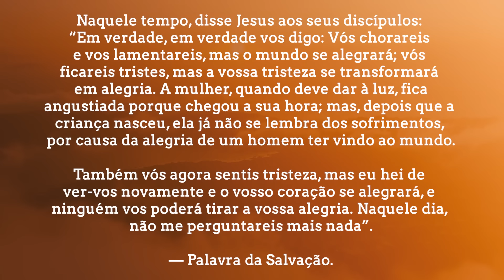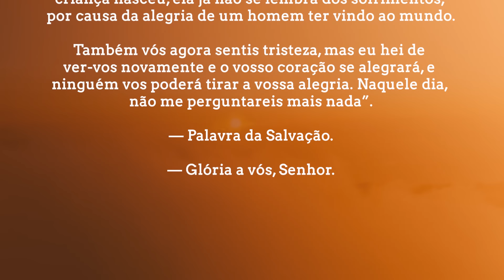Não se acomode no conforto | Jo 16,20-23a | Padre Adriano Zandoná (10/05/24)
Evangelho (Jo 16,20-23a)

Naquele tempo, disse Jesus aos seus discípulos:
“Em verdade, em verdade vos digo: Vós chorareis
e vos lamentareis, mas o mundo se alegrará; vós
ficareis tristes, mas a vossa tristeza se transformará
em alegria. A mulher, quando deve dar à luz, fica
angustiada porque chegou a sua hora; mas, depois que a
criança nasceu, ela já não se lembra dos sofrimentos,
por causa da alegria de um homem ter vindo ao mundo.

Também vós agora sentis tristeza, mas eu hei de
ver-vos novamente e o vosso coração se alegrará, e
ninguém vos poderá tirar a vossa alegria. Naquele dia,
não me perguntareis mais nada”.